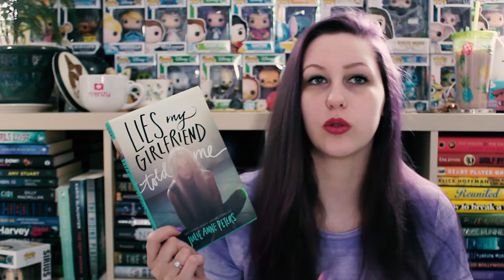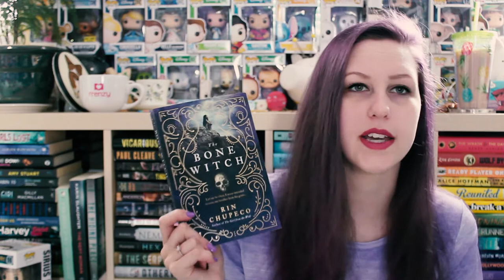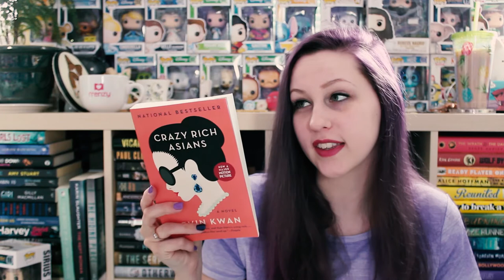value village owns my wallet | FETUS JAY FRIDAY (ON A MONDAY)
I've read The Bone Witch (3.5/5 Stars) and Big Little Lies (5/5 Stars)